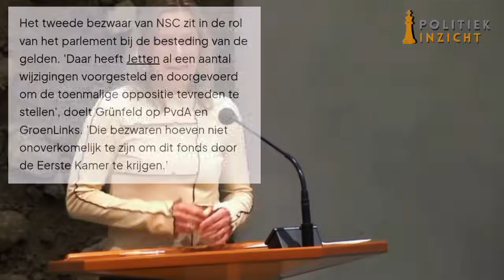Partijgenoot Omtzigt (Postma) zet Bontenbal in de HOEK m.b.t het geliefde klimaatfonds van Jetten!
Partijgenoot Omtzigt (Postma) zet Bontenbal in de HOEK m.b.t het klimaatfonds!